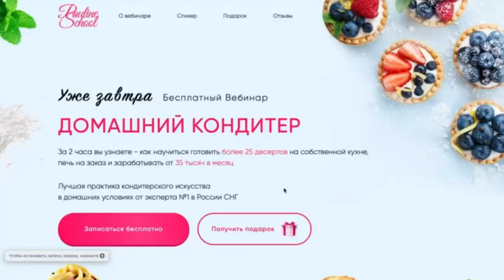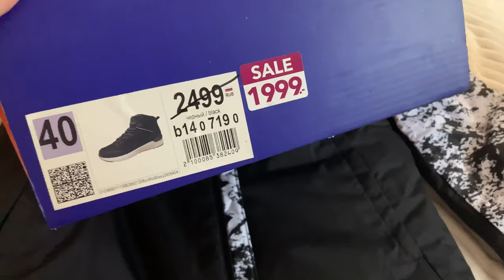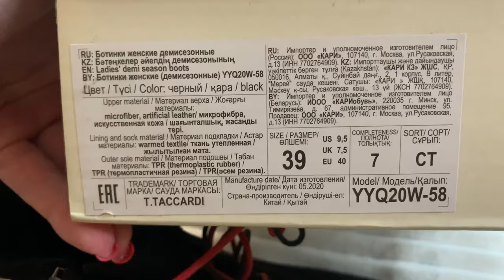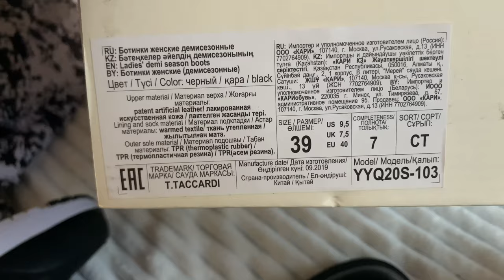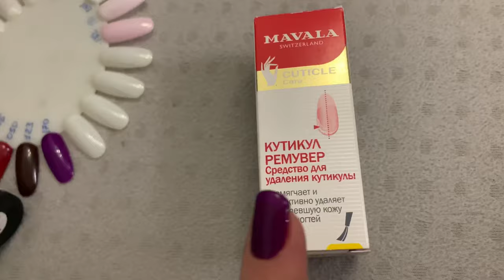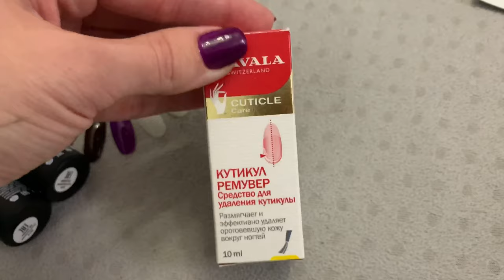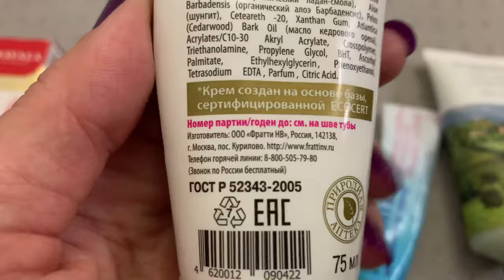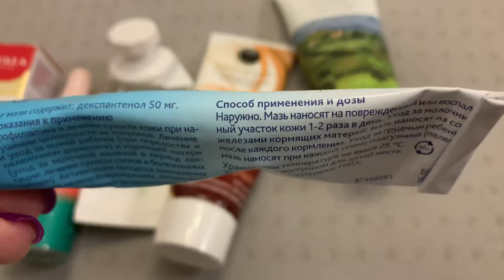ВЛОГ/ПОКУПКИ KARI/ОЧЕНЬ ВКУСНОЕ ТЕСТО ДЛЯ ПИЦЦЫ/УХОД ЗА КОЖЕЙ РУК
Тесто дрожжевое для пиццы
Продукты
Мука - 3-4 стакана
Дрожжи сухие активные - 1 пакетик (11 г)
Сахар (по желанию) - 3 ч.л.
Соль - 1 ч.л.
Вода теплая - 1 стакан

Как приготовить тесто для пиццы:

Просеять муку. К муке добавить сухие дрожжи, перемешать.В миску добавить яйцо, растительное масло, соль, сахар (по желанию) и теплую воду. Замесить тесто.
Месить тесто несколько минут, пока оно не станет гладким и эластичным. Дрожжевое тесто для пиццы готово.